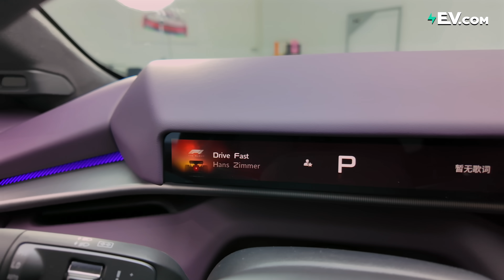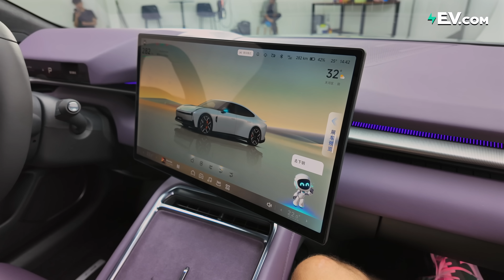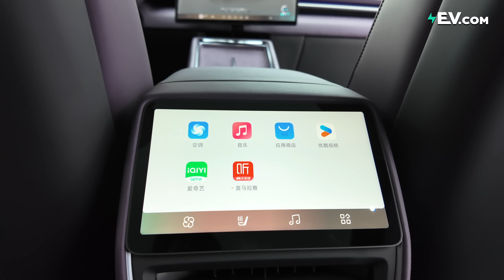NEW XPENG P7 First Look: Smart, Sexy, AI EV from the FUTURE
Meet the all-new XPENG P7 — a bold evolution of one of China’s most important EVs. From its futuristic XMART face and active rear wing to an AI-powered interior with a tilting screen and 87-inch AR-HUD, this is the smartest P7 yet.
In this exclusive first-look walkaround, we dive deep into:

✅ Next-gen design details and aerodynamics
✅ A tech-packed interior with Turing AI chips and AR navigation
✅ Comfort upgrades, from Nappa leather to rear-seat space
✅ 800V charging and up to 820km range

The OG P7 set the benchmark — now XPENG wants to redefine it.
Is this the EV that finally rivals the best from Tesla and Xiaomi?

Interested in electric vehicles?
to explore, compare and shop EVs in one place.
Stay updated with the latest in the EV world!